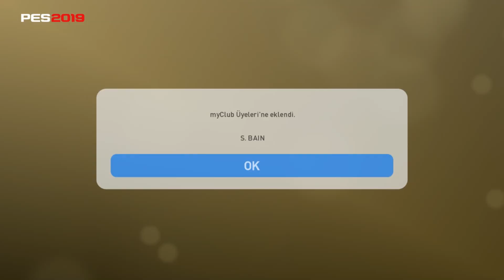Pes 2019 Celtic Club Selection Top Açılımı#3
Pes 2019 da Top Açılımların Devamı Gelecek